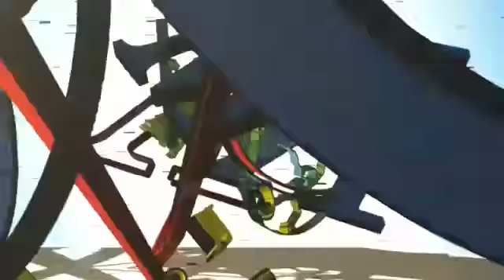Jambore SEKAMI (Manado, Ambon, Makassar) Hari Pertama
Lotta - Pineleng